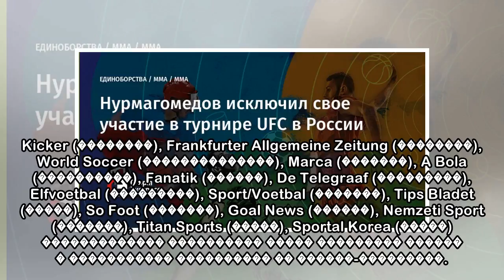пїЅпїЅпїЅпїЅпїЅпїЅпїЅпїЅпїЅпїЅпїЅпїЅ пїЅпїЅпїЅпїЅпїЅпїЅпїЅпїЅ пїЅпїЅпїЅпїЅ пїЅпїЅпїЅпїЅпїЅпїЅпїЅ пї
пїЅпїЅпїЅпїЅпїЅпїЅпїЅпїЅпїЅпїЅпїЅпїЅ пїЅпїЅпїЅпїЅпїЅпїЅпїЅпїЅ пїЅпїЅпїЅпїЅ пїЅпїЅпїЅпїЅпїЅпїЅпїЅ пїЅ пїЅпїЅпїЅпїЅпїЅпїЅпїЅ UFC пїЅ пїЅпїЅпїЅпїЅпїЅпїЅ
 Kicker (��������), Frankfurter Allgemeine Zeitung (��������), World Soccer (��������������), Marca (�������), A Bola (����������), Fanatik (������), De Telegraaf (���������), Elfvoetbal (���������), S...